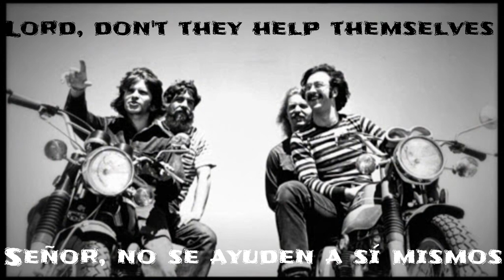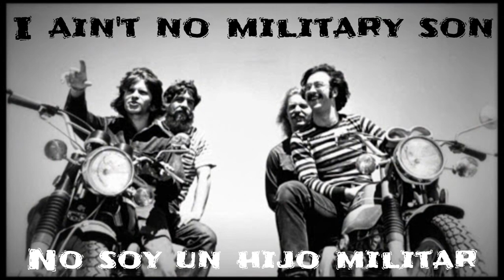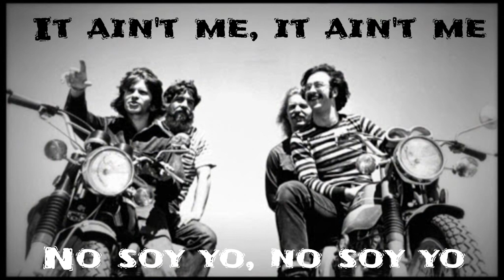CREEDENCE CLEAR WATER REVIVAL |Fortunate Son|SUBTITULADA AL ESPAÑOL Y INGLES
Aqui les traigo una cancion muy iconica entre los años de 1960 y 70 espero les guste :)